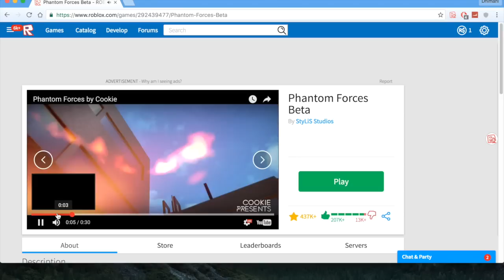TotallyNotAHacker765 IS A HACKER | ROBLOX Phantom Forces [BETA]